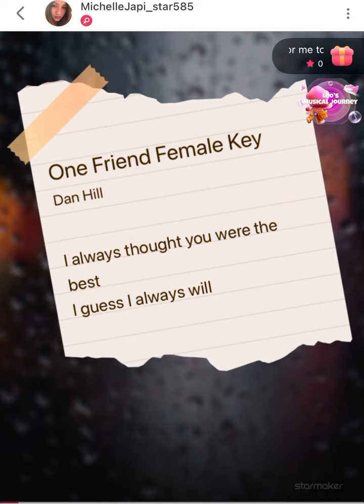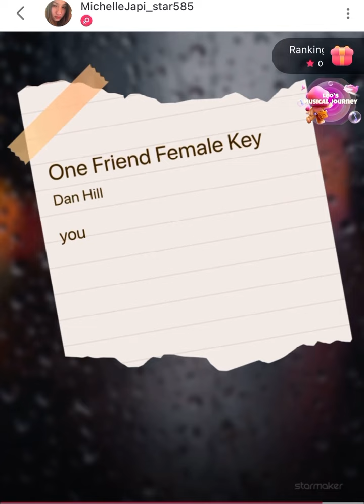ONE FRIEND|COVER BY :Michelle japina